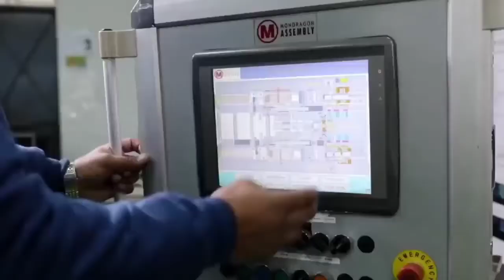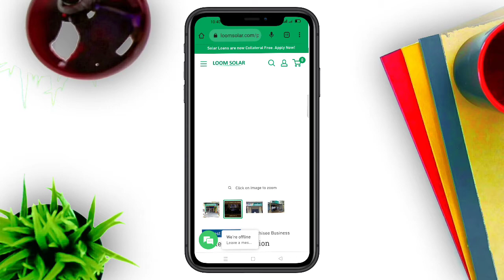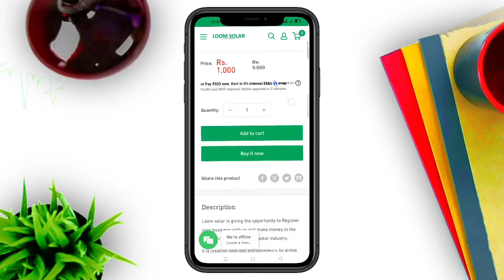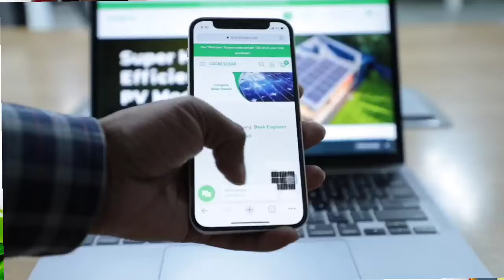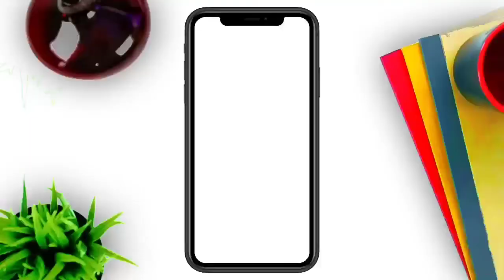New Best Earning App of November without investment 😍❤️👌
New Latest App Of November 😍👌